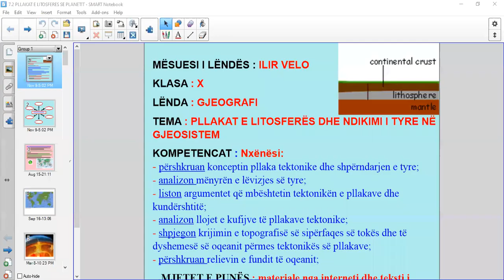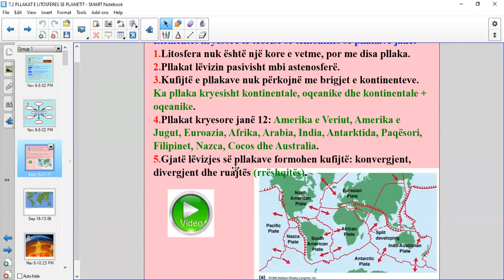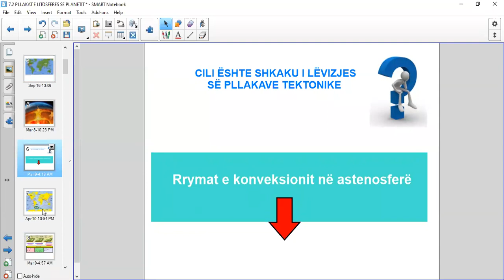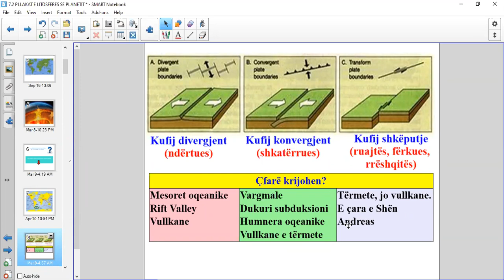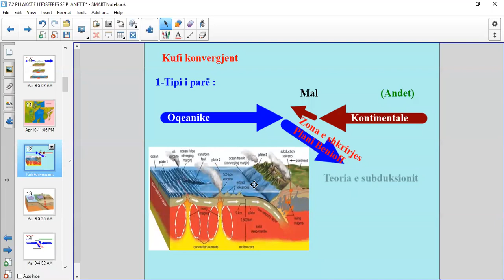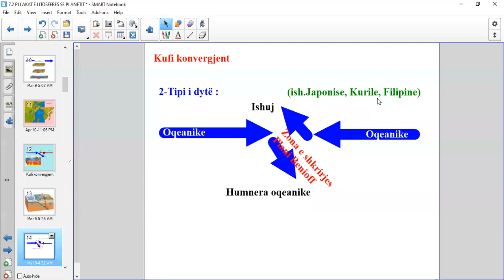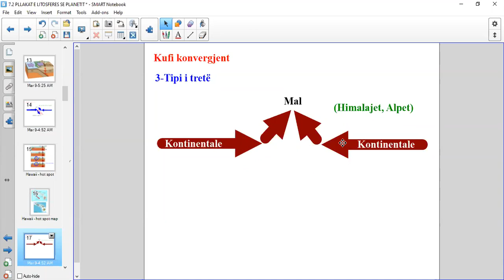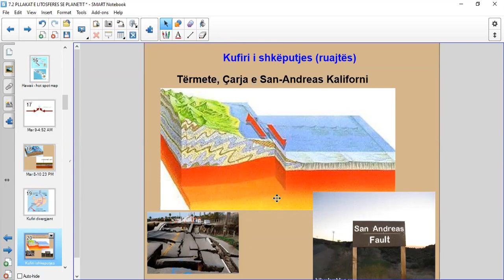Gjeografia 10. 7, 2 Pllakat e litosferes se planetit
Sa pllaka tektonike kryesore gjenden ne koren tokesore? Kufijte konvergjent, divergjent dhe ruajtes. Perplasja, largimi dhe rreshqitja e pllakave tektonike.